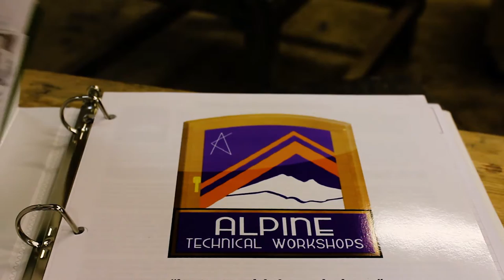Video Tour of Alpine Workshops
Join us for a virtual tour of Cascade Woodwork, the shop which hosts Alpine Workshops. We shot this on a glorious fall day in Ouray, Colorado, and we're putting it up so you can get a better understanding of how the shop is set up and what you can expect when you arrive.